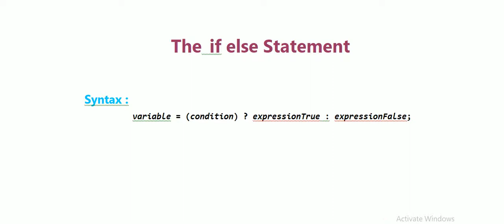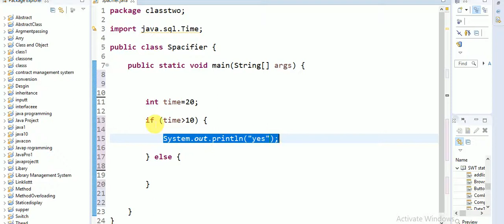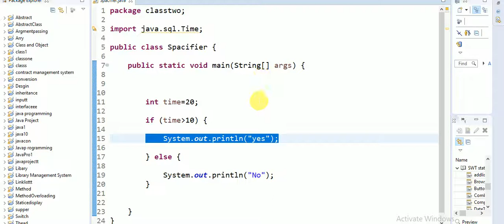| জাভা বাংলা টিউটোরিয়াল | Java Bangla Tutorial : If else Statement .